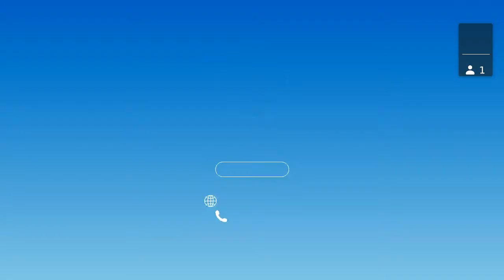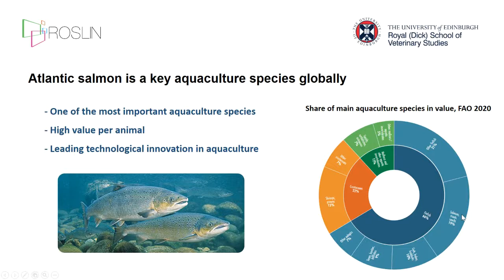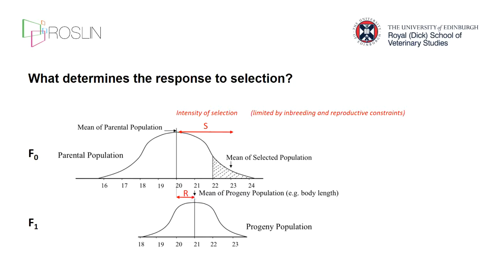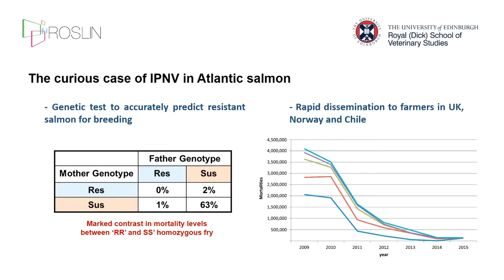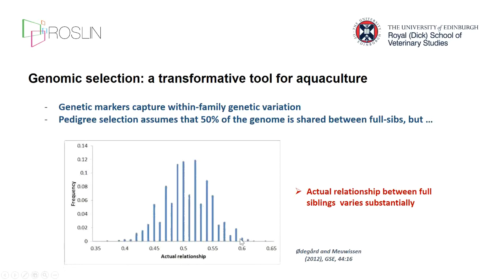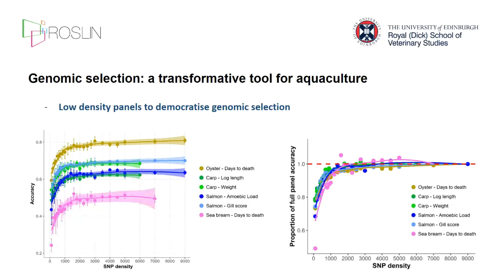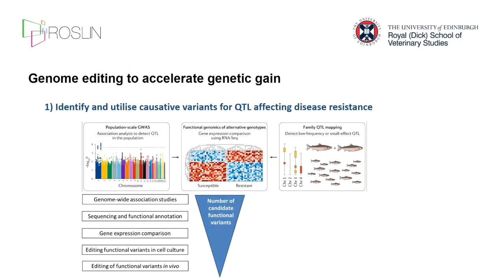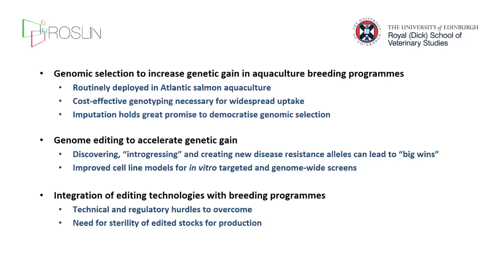Genética y genómica funcional para mejorar la resistencia a enfermedades en la acuicultura.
Seminario de la Academia de Acuicultura de CIBNOR impartido por el Dr. Diego Robledo Sanchez, investigador del Instituto Roslin de la Universidad de Edimburgo.